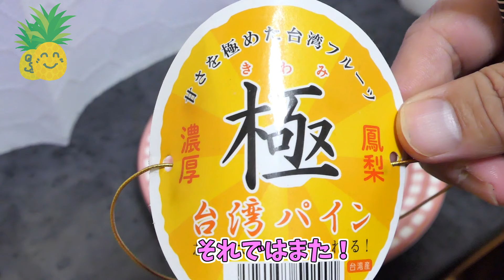【鳳梨】やっと見つけた台湾パイナップルで天ぷらを作ってみたよ！ 用台灣菠蘿製作天婦羅 2021.04.12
探し回ってやっと見つけた台湾産のパイナップル
ちょっとお高めだけど、芯まで食べることができる！
とても甘くて溢れる果汁！

その台湾パイナップルで天ぷらに挑戦してみました